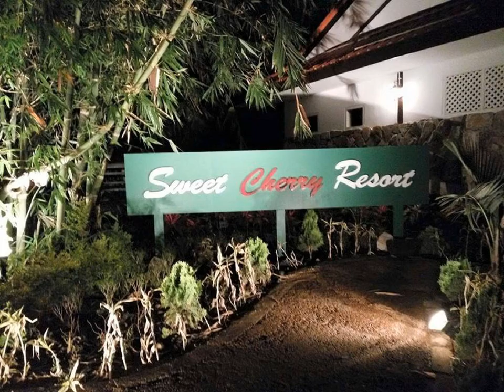Sweet Cherry Resort - Taunggyi - Myanmar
Sweet Cherry Resort hotel city: Taunggyi - Country: Myanmar

Address: 4, Thazin Street, Pan Thin Road, PhaYarPhyu Quarter; zip code: 11101

Sweet Cherry Resort offers accommodation in Taunggyi. Guests can enjoy the on-site restaurant.  The rooms are fitted with a flat-screen TV. Certain rooms have a seating area for your convenience. You will find a kettle in the room.